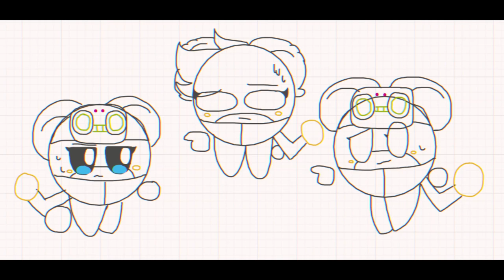Detour - Pixel (Or Bitcrush) Part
Another video for not let the channel inactive
Song By Me
Drawing By SugarVoidSweet (One Of My Friends lol)
Puzz By LittleCuteThing